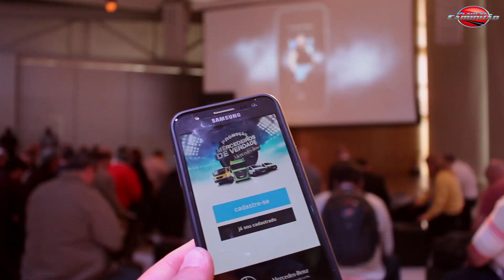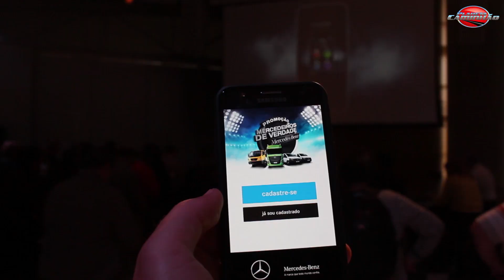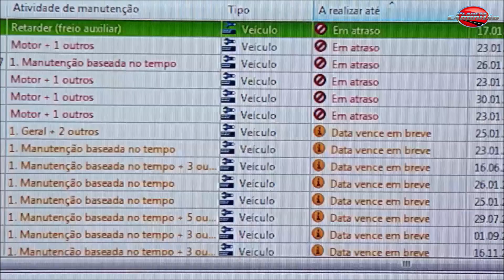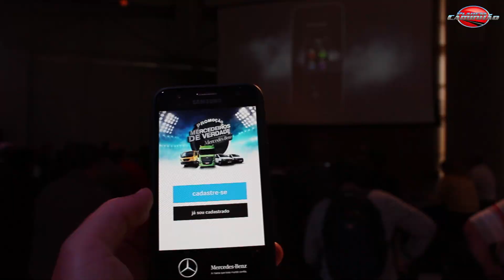Novidades em Pós Venda e App Mercedeiros de Verdade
O Planeta Caminhão traz para vocês todas as novidades da Mercedes-Benz pré Fenatran! Tem novas soluções no Pós-Venda e ainda tudo sobre o Aplicativo Mercedeiros de Verdade -- Vale a pena conferir, são diversas vantagens além do sorteio de 2 Vito Cargo, 1 Accelo e 1 Actros.

Não deixe também de conhecer a Companhia do Caminhão, parceira aqui do nosso canal que é especializada em oferecer peças e acessórios